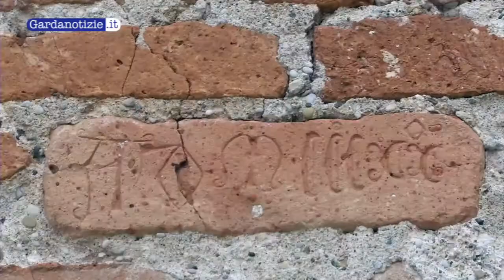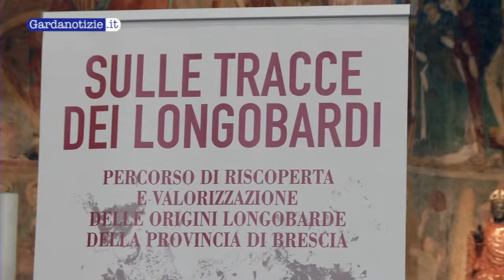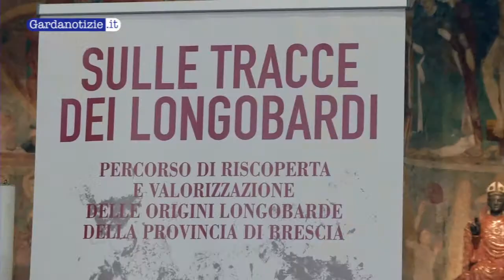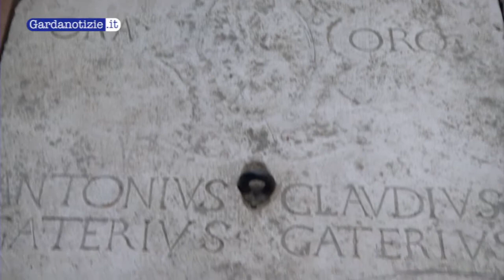San Pietro in Mavinas finalmente è stata riaperta al pubblico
San Pietro in Mavinas finalmente è stata riaperta al pubblico. Dopo quasi nove anni è stata restituita ai Sirmionesi e ai tantissimi ospiti che la vengono a visitare. All'evento inaugurale erano presenti:  Silvia Razzi, Assessore Turismo e Cultura Provincia di Brescia; Mons. Evelino Dal Bon, Parroco di Sirmione; Alessandro Mattinzoli, Sindaco di Sirmione; l'Arch. Anna Raimondi, Direttore dei lavori di recupero; il Dott. Alberto Crosato, Soprintendenza dei beni archeologici della Lombardia.